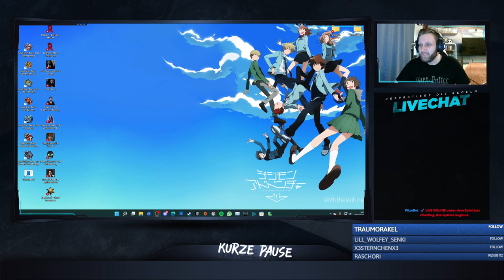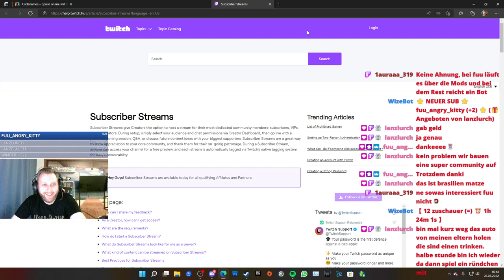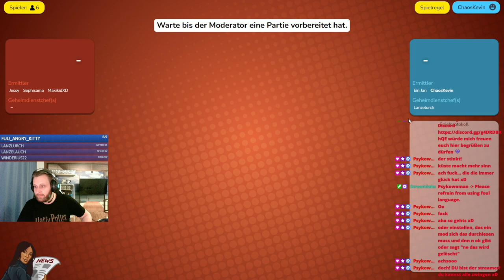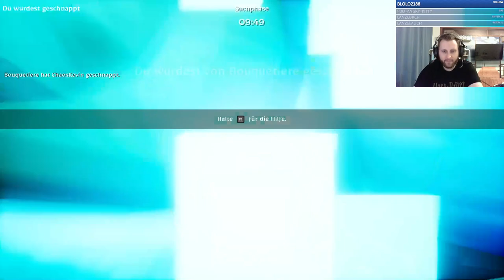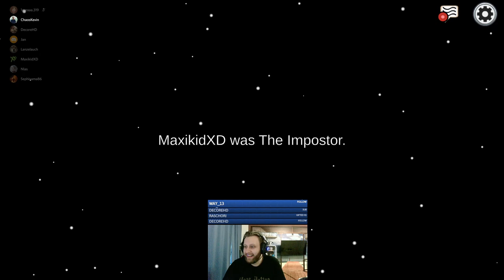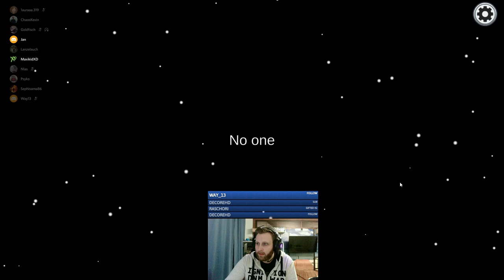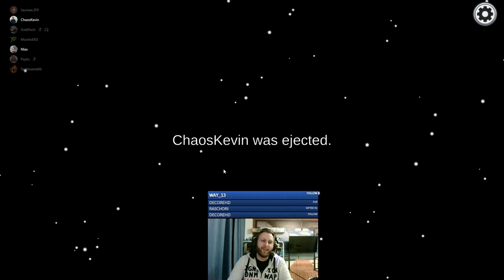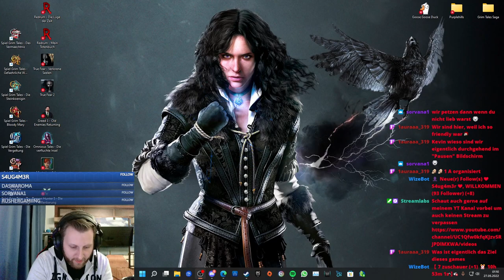(18+) Wilkommen Am Chaos Herrentag livee....